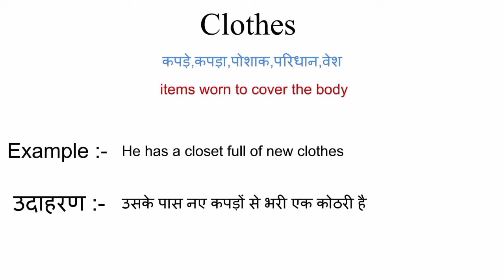Clothes meaning in hindi | clothes ka matlab kya hota hai | word meaning in hindi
clothes meaning in hindi
clothes ka matlab kya hota hai
english to hindi
word meaning
what is clothes
clothes का हिंदी अर्थ

flue meaning in hindi
flue ka matlab kya hota hai
english to hindi
word meaning
what is flue
flue का हिंदी अर्थ